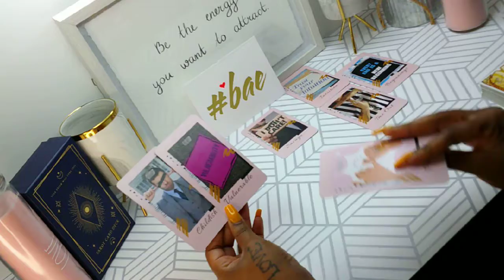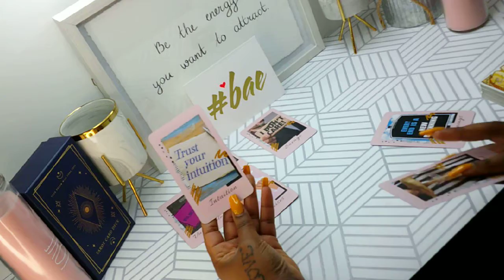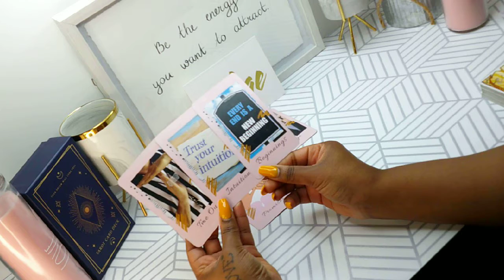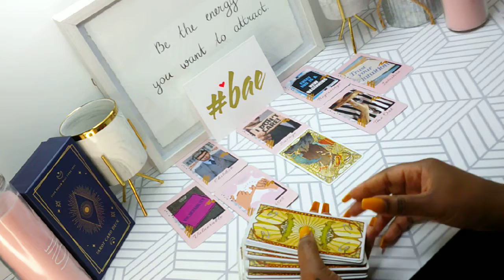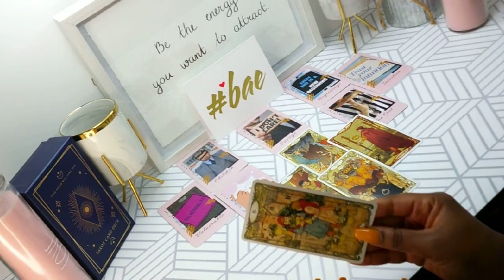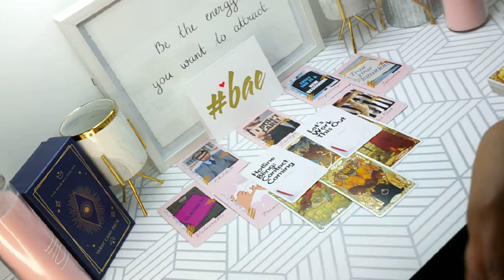VirGo ♍️ March 2021... Who’s the savage? Who’s the flirt?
Welcome to FlirtySavage Spirit! I am TarotBae. I hope you connect to my readings. Please be aware that some videos contain adult content. They also contain a bit of humor, ratchetness, flirty but savage talks...lol! Acknowledge what mirrors your situation and dismiss what does not.

*Schedule a private reading OR purchase any of my oracle decks by visting

Facebook.com/FlirtySavageSpirit
ClubHouse: Flirty Savage

tarot tarotreading tarotreadings #2021